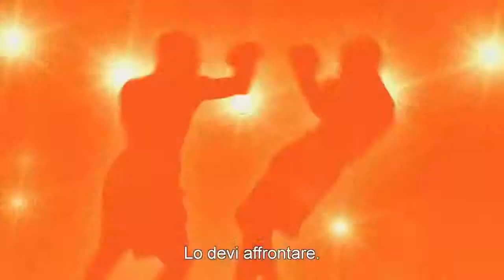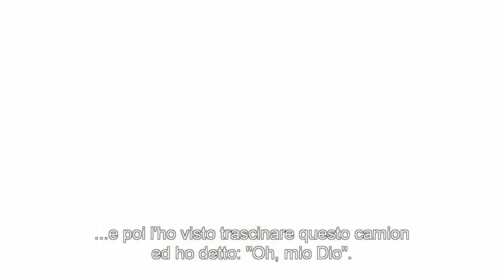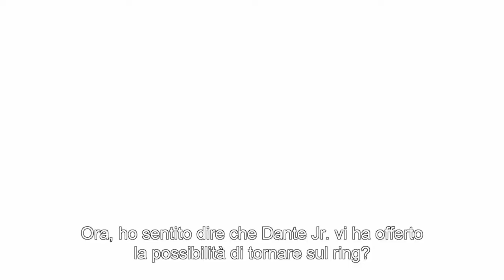Il grande Match - Clip "Evander vs Holyfield"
Clip in esclusiva per Gamesurf